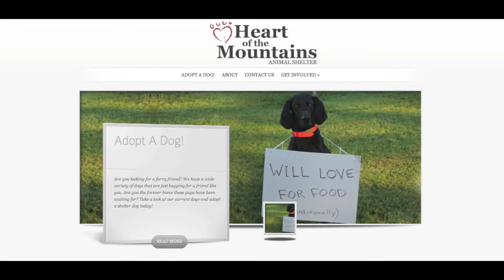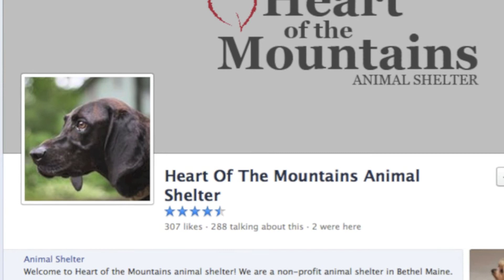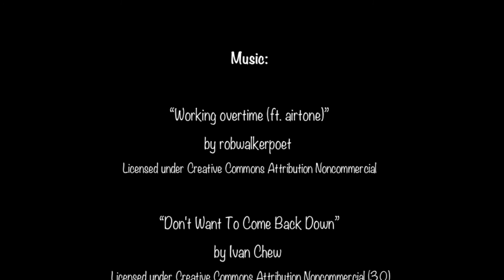Make it Pawsable for Heart of the Mountains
a short film produced by the
Telstar Middle School ArtReach Film Group - 2013

To learn more about the Make it Pawsable service-learning project,

To learn more about the Heart of the Mountains animal shelter, visit: ww.heartofthemountains.org